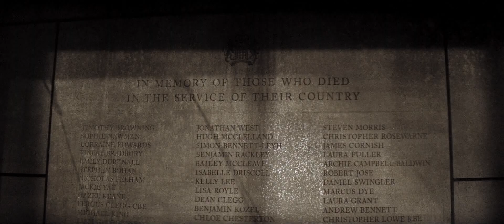Spectre Finale Recolor/Rescore Part 1